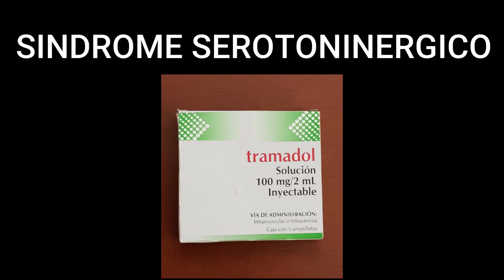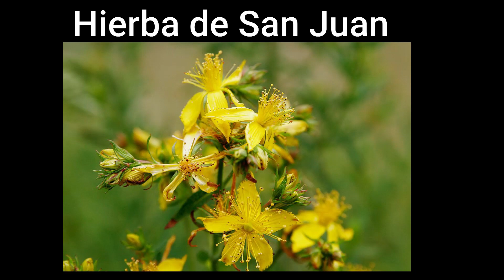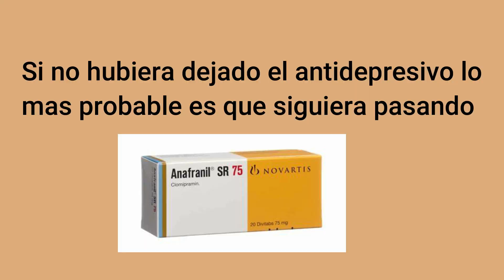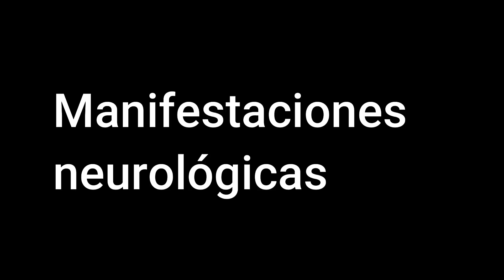Sindrome SEROTONINERGICO por TRAMADOL y otras medicinas o sustancias